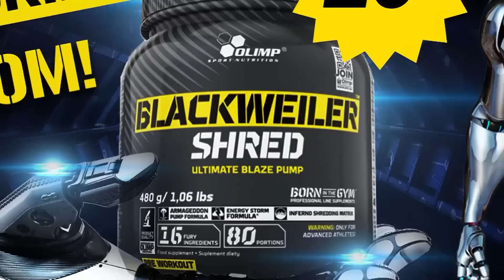ĆIRO BLAZEVIC 1935 - 2023 "Sine moj, ma ja sam se samo zajebavao."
U sredu, 8. februara 2023, napustio nas je 'trener svih trenera'. U ovoj epizodi autorske emisije @mojihtop11, pogledajte dužu verziju intervjua u kome legendarni Ćiro priča o svojoj karijeri.